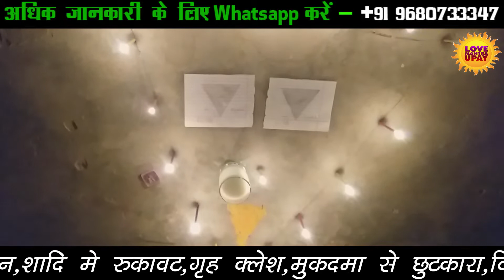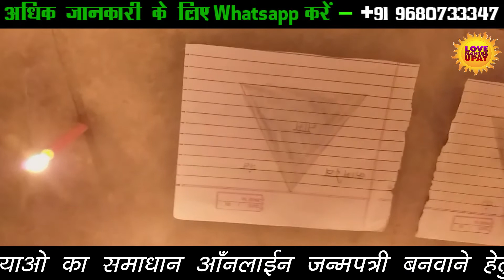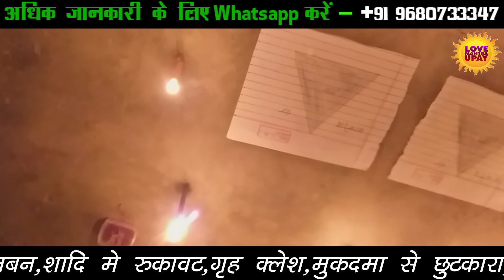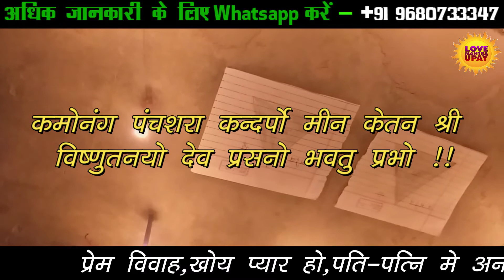इस तरीके से करें कामदेव साधना, कोई भी स्त्री-पुरूष होगा आपकी ओर आकर्षित​ ||+91-9680733347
Love Mantra Upay

Is video me dekhe btaya hai ki kaise aap is upay ko karke aap apne pyar ko wapis pa skte hai.

Here you get all Types of problem solution like Love Marriage Solution, Arranged Marriage Solution, Get your Love back , HusbandWife Disputes solution, Business problem, Divorce problem solution.

Cover Topic…..